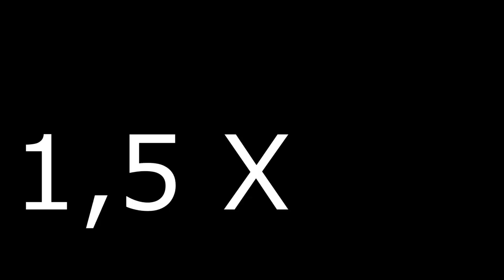7 Days To Die, Limpando A Delegacia, Gameplay Iniciante E Sofrida Com Pc Da Xuxa kkkk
7 Days To Die, Dicas Para Iniciantes. Como Limpar a Delegacia. Gameplay, missão do comerciante Limpe O Local E Recupere Os Suprimentos.
Olá pessoas, Sou novato pra caramba nesse jogo. Comecei a Jogar essa Semana, 7 Days To Die é Um Jogo Muito Legal E Vale Super A pena De Se Jogar. Talvez Futuramente Eu Poste Dicas E Tutoriais. O Jogo Parece Muito Com Minecraft, Day Z e é Um FPS. Muito Legal Cara, Vamos Nos Divertir.

11/12/2022 : redragon predator